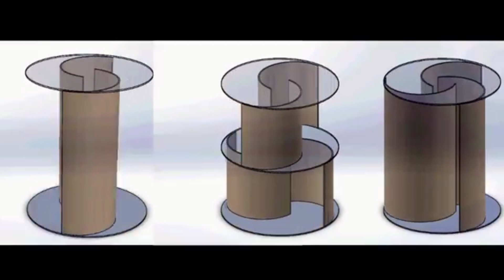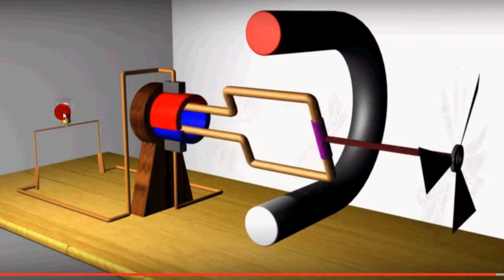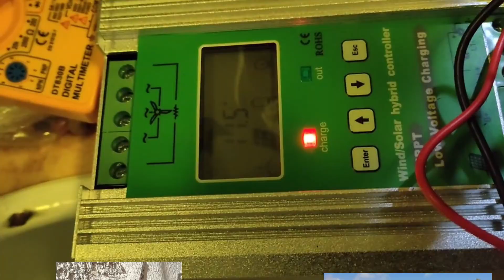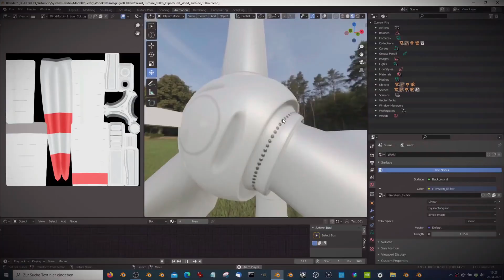Eolico a bassa velocità : energia eolica con poco vento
Torno a parlare di energia eolica nell'ottica del fai da te e del raggiungimento dell'indipendenza energetica per rispondere ad una domanda ricorrente sotto ai video di questa serie: "è possibile produrre energia eolica quando il vento c'è spesso, ma non è mai particolarmente forte?".

Il mio libro sull'eolico ad uso domestico

In questa video, vi spiegherò come funziona l'energia eolica con poco vento. Questo tipo di energia è considerata una risorsa ecologica, grazie alla sua capacità di trasformare l'energia del vento in energia elettrica. Vedrete come funziona in dettaglio questa installazione e come potete beneficiarne anche quando c'è poco vento.

IN QUESTO VIDEO:

00:00 Introduzione
00:30 Sigla
00:39 Comprendere il problema
02:15 Dimensioni, peso e potenza
03:55 Le macchine eoliche commerciali
06:10 Un progetto per quando c'è poco vento
08:35 Sigla